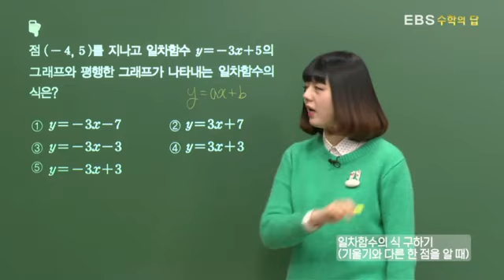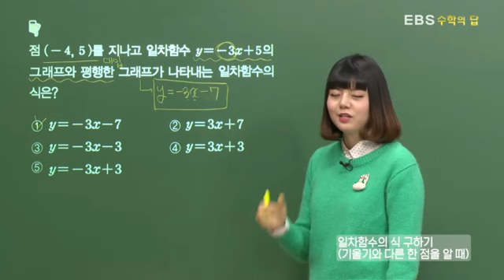[EBS 수학의 답] 일차함수의 그래프의 성질과 식 - 일차함수의 식 구하기(기울기와 다른 한 점을 알 때)